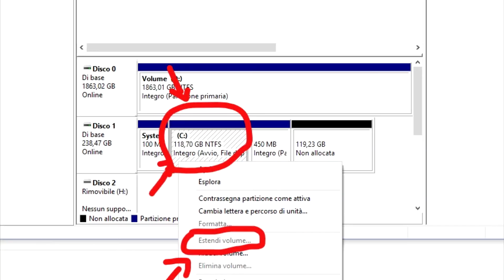Come clonare un HDD o SSD senza il PC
Ciao Wagliò, oggi vi mostro come poter clonare un Hard Disk o SSD in maniera offline, ovvero senza l'ausilio del computer.
► DockStation Sabrent EC-HD2B
► DockStation più recente
Se vuoi supportarmi senza alcun costo: metti mi piace, commenta e condividi! Grazie in anticipo!!!

Se Invece sei ricco :p e vuoi donarmi qualche € AIUTAMI A CRESCERE I soldi che ricevo verranno usati per migliorare la qualità dei miei video! Grazie di cuore!